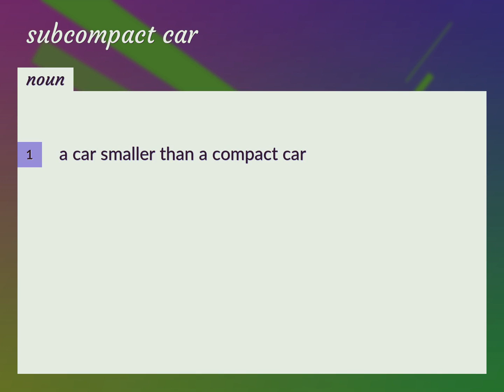Subcompact car | meaning of Subcompact car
What is SUBCOMPACT CAR meaning?